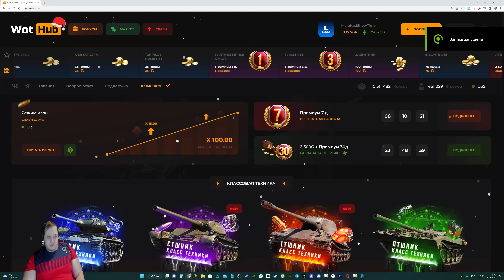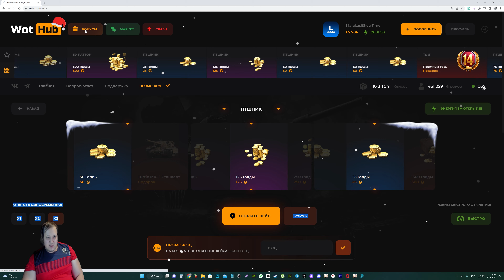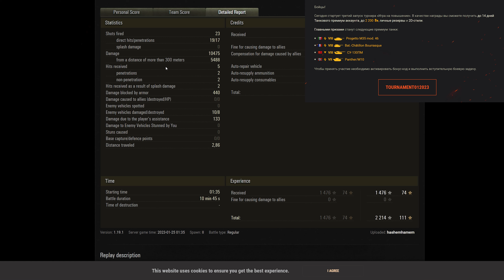ИМБА ЗА ГОЛДУ ПРОДАЕТСЯ ЗА БОНЫ, В ЕВРОПЕ БЫЛИ ВСЕ В ШОКЕ! ЛЕСТА ВВЕЛА СУПЕР ХАЛЯВУ world of tanks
KARACHUN — бонус-код от разработчиков МТ за ожидание выхода микропатча.

Даёт:
- 2 БЗ:
• «Славный бой»:
Cыграть один бой на любом танке.
Награда — 100 очков Боевого пропуска.
• «Закалённый боец»:
Сыграть один бой на танке 🇯🇵Карачун.
Награда: 💵100 бон.
- 5 БЗ на x5 для любой техники.